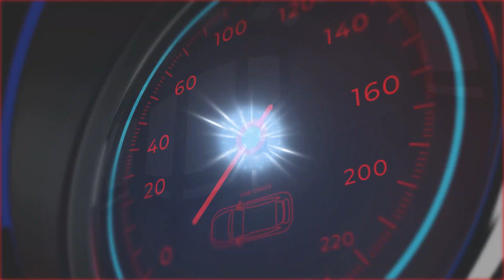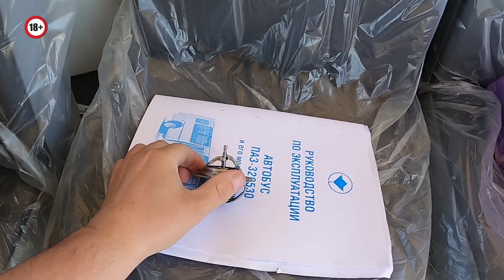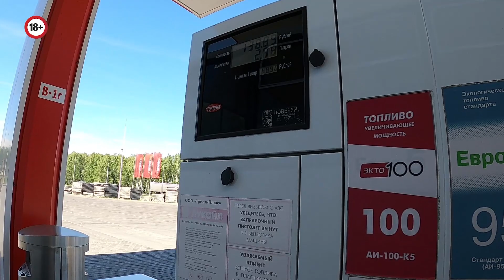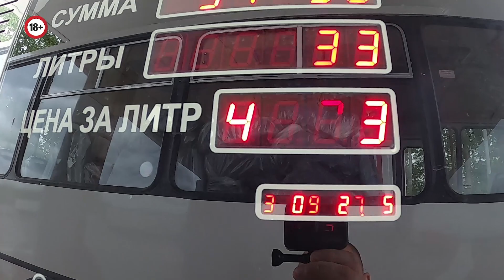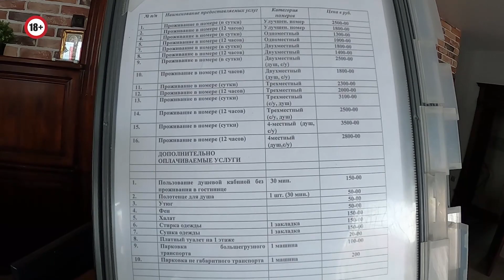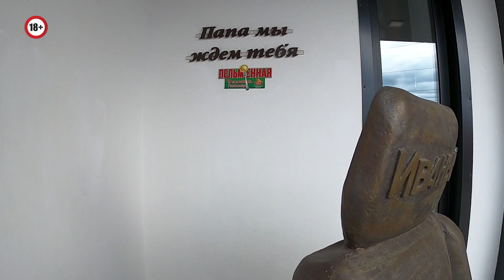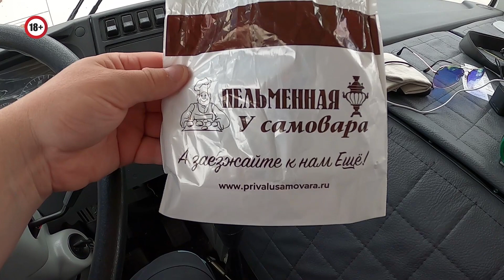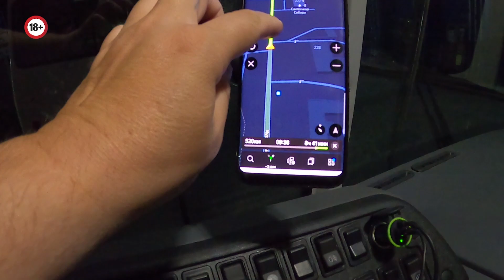Перегон ПаЗ 4X4 Серия 3 Павлово-Красноярск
Перегон Автобуса ПаЗ 4X4 Павлово-Красноярск Серия 3.Новый перегон из четырёх серий, Марки автобуса Паз 4X4 ,маршрутом Павлово-Красноярск. Чем хорош или плох был этот перегон Автобуса ПаЗ 4X4 маршрутом Павлово-Красноярск, всё это вы увидите в этом перегоне. Серия 3-ая из 4-х серий!
А так же смотрите на канале Юркес 152-Работа на перегоне в других видео. Манипулятором погрузка берёзы, Ремонт манипулятора, Установка манипулятор Велмаш, Лежнёвкой ремонт дороги! И многое другое.

С переводом в сообщение оставляйте свой Ник Канала,кому выразить благодарность
и в видео передать Привет!

Это будет Ваша Помощь в развитие канала! Все средства от СПОНСОРСТВА ,будут направлены на улучшение контента,закупку доп.оборудования и на работу канала в целом.СПОНСОР-V.I.P ПОДПИСЧИК получает приятные бонусы от уровня ПОДПИСКИ.Уровней 5.На каждом уровне больше бонусов.Так же во вкладке СООБЩЕСТВО есть отдельный клуб всех СПОНСОРОВ-V.I.P ПОДПИСЧИКОВ всех уровней.Где СПОНСОРЫ-V.I.P ПОДПИСЧИКИ узнают.смотрят.общаются самыми первыми до обычной публикации по рассписаю на канале.

О Канале в целом в кратце:
Меня зовут Юрий! На моём Канале, в своих видео,я делюсь личным опытом! Снимаю обзоры, на разные работы которые сам выполнял или принимал участие😊Моя работа водителем на Грузовиках,Автобусах и других Автомобилях.В видео я делюсь какой ремонт и какая работа на Урал 4320,Урал Лесовоз.Работа на манипуляторе.ПАЗ 32053 Дизель.И других Автомобилях.Ремонт кму.Как ремонтирую своими руками тот или другой агрегат в автомобиле. С друзьями в гараже, ремонтируем,восстанавливаем,переделываем разную технику своими руками сами.Стараемся минимум тратить на восстановление.Бютжетный ремонт, того или иного агрегата.Стараемся по возможности из ненужного со свалки, сделать рабочее состояние.С интересом проводя так свободное от работы время.Смотрите мои видео! Возможно для себя, вы в них  найдете что то полезное и интересное.
Жмите вибро-колокольчик!
 Пишите комментарии Давайте советы!
 Делитесь видео с друзьями!
ВСЕМ БУДУ РАД! ПРИЯТНЫХ ВАМ ПРОСМОТРОВ!